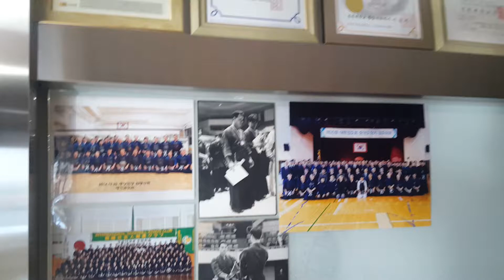대한검도 삼송관 02-381-1997. 고양시 덕양구신원동618-1. 삼송지구 신원동 검도장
운정신도시 야당역부동산  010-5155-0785